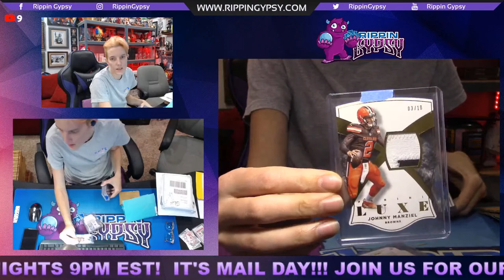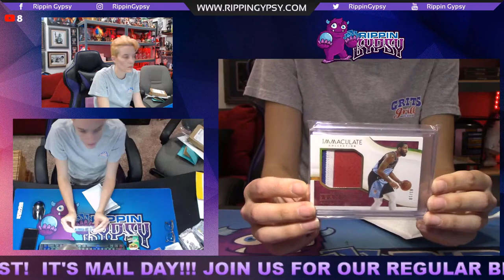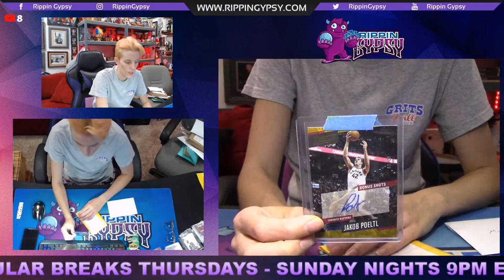Mail Day & Banter of the Band 06/23/21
Ladies and Gentlemen RG proudly presents Eric Hecker and The 2021 Rippin For The Cure Mega Break!!!